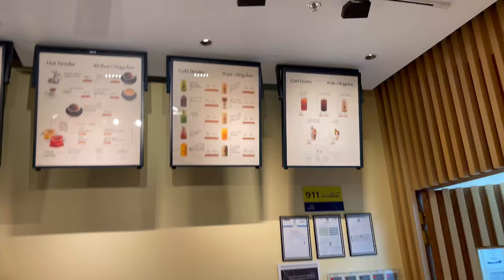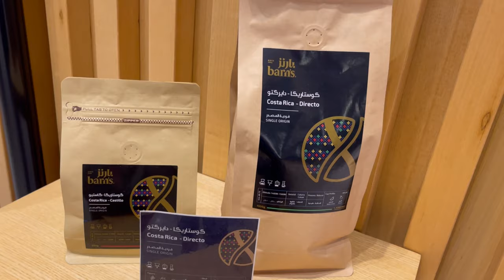Weeknight coffee at Barn’s X Jeddah l Magandang Kapehan sa Jeddah